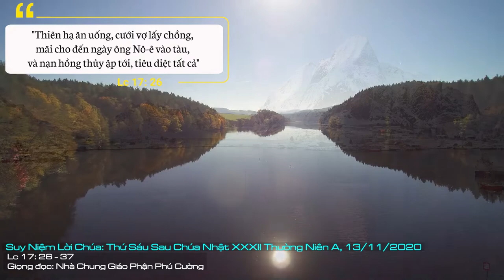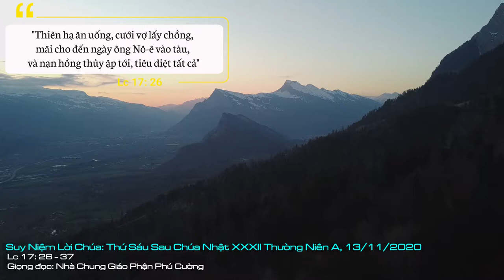Suy Niệm Lời Chúa: Thứ Sáu Sau Chúa Nhật XXXII Thường Niên A, 13/11/2020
Thứ Sáu Sau Chúa Nhật XXXII Thường Niên A: Xin cho chúng con biết sống giây phút hiện tại thật ý nghĩa, sống cho Chúa và cho anh em, sống vì sự sống vĩnh cửu của mỗi người chúng con mai này.
Chúng ta vẫn thường nói cuộc sống vô thường. Chữ vô thường này chúng ta tạm hiểu là cái gì đó không chắc chắn về kiếp người. Ta hay áp dụng điều này cho sự sống chết của chúng ta: nay sống mai chết, mọi sự vô thường, không gì chắc chắn. Nguyên lý bất định khoa học và sự vô thường của kiếp nhân sinh nói với chúng ta điều gì?
Chúa Giêsu dẫn chúng ta đi đến một giới hạn mà không ai muốn đến. Nghĩa rộng của nó đó là ngày tận thế. Nghĩa hẹp của nó là ngày kết thúc kiếp nhân sinh của mỗi chúng ta. Chúng ta không có kinh nghiệm về cái chết, nhưng chúng ta đủ trải nghiệm để biết kiếp nhân sinh này vô thường: nay sống mai chết. Ngày tận thế là cái gì đó ghê gớm, rùng rợn theo mô tả của văn chương Khải huyền. Nó kết liễu mọi thứ bằng cuồng phong, bão tố, động đất, sóng thần, núi lửa… Những điều đó ít khi con người chứng kiến cùng một lúc xảy ra, nhưng chúng ta đủ thông tin để đoán biết sự khủng khiếp nó quét qua nhân loại và nó kết liễu cuộc sống con người. Yếu tố bất ngờ là nó xảy đến ngoài dự đoán của chúng ta. Giống như các môn đệ hỏi Chúa Giê-su: nó xảy ra khi nào?
Cuộc sống chúng ta là một dãy các chuỗi bất ngờ. Nguyên lý bất định cũng giống như tính bất ngờ mà chúng ta không chắc chắn được điều gì. Chúng ta đủ kinh nghiệm để trả lời cho vấn nạn đó. Tuy nhiên, trước sự lo lắng hoang mang của các tông đồ, Chúa Giêsu chỉ cho chúng ta cách sống bình an trước những thử thách cực độ đó. “Ai lo giữ mạng sống mình thì sẽ mất. Còn ai liều mất mạng sống mình thì sẽ bảo tồn được nó”. Ai ở đâu thì ở đấy, ai làm việc gì thì cứ làm. Vì nó xảy ra ngoài dự đoán của chúng ta nên không phải bận tâm về ngày đó. Cái bận tâm của chúng ta là sống giây phút này thế nào? Chúng ta khư khư lo giữ mạng sống mình hay chúng ta liều mất mạng sống mình vì người khác. Chính điều đó quyết định sự sống còn của cuộc sống chúng ta. Thế nên, giây phút hiện tại và ý nghĩa của nó là chọn lựa sống ý nghĩa của chúng ta hay là cái gì khác?
Lạy Chúa Giêsu, xin cho chúng con biết sống giây phút hiện tại thật ý nghĩa, sống cho Chúa và cho anh em, sống vì sự sống vĩnh cửu của mỗi người chúng con mai này. Amen.